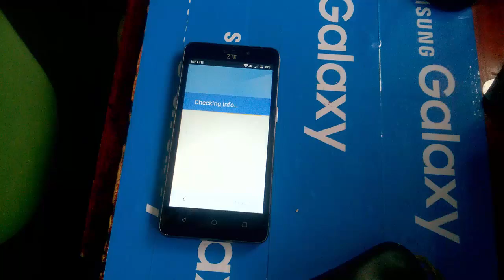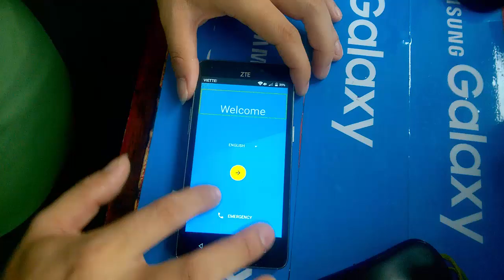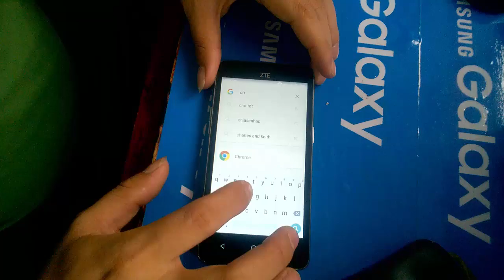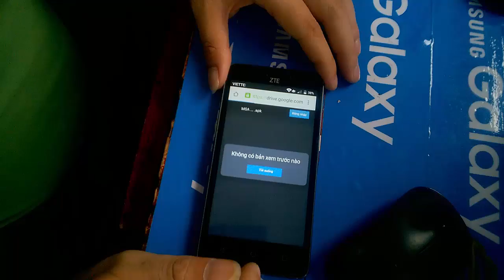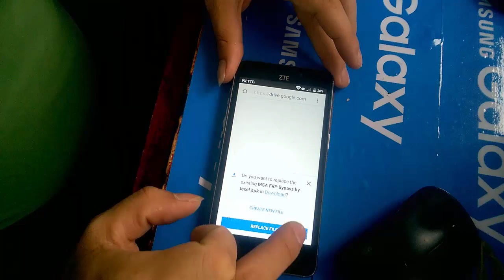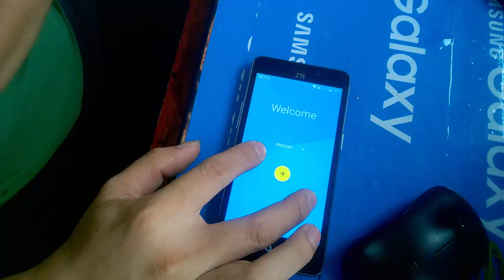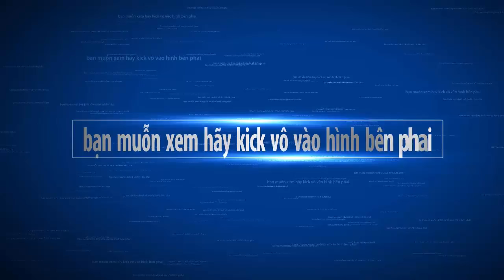zte z831 bypass frp google accoun android 6.0.1 | khóa tài khoản google | p1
zte z831 bypass frp android 6.0.1 khóa tài khoản google